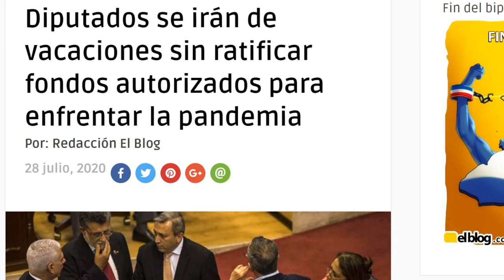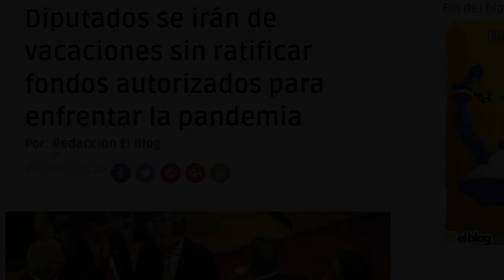DIPUTADOS SE VAN DE VACACIONES Y DEJAN EN BANCA ROTA A NAYIB